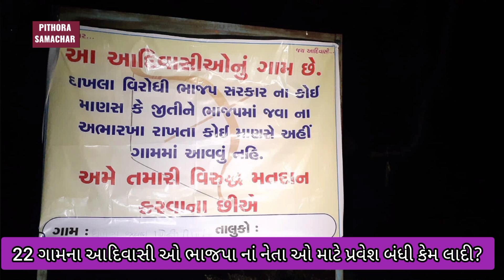22 ગામના આદીવાસીઓ રાજકીય નેતાઓ ને ગામમાં પ્રવેશ પર કેમ લાદી પાબંધી? કયાં પક્ષ નાં લાગ્યાં પોસ્ટર